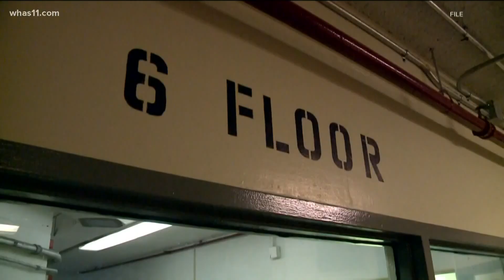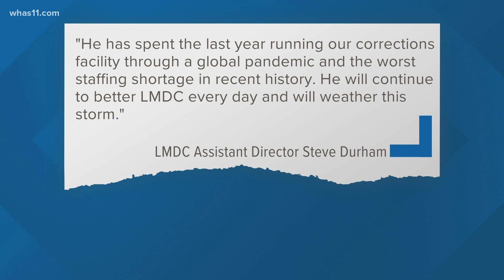Metro Corrections leader calls for director's resignation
A member of leadership within Louisville Metro Department of Corrections is calling for the department's director to resign.

Major William Ashby was suspended earlier this month after sending an email. While Ashby would not provide details of the email, he said he sent it because he felt his colleagues were in danger.

In a pre-termination hearing Monday, Ashby said Director Dwayne Clark has not done enough to improve working conditions in the jail.